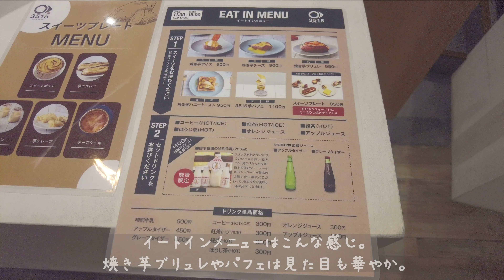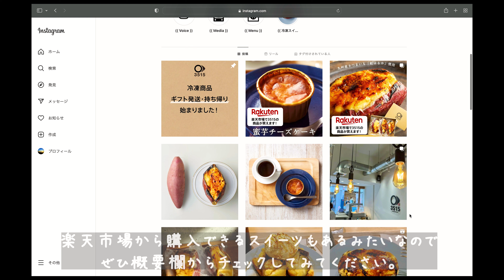お芋スイーツ専門店「3515（さんごじゅうご）」でスイーツプレート。お店もスイーツもおしゃれで天文館での食べ歩きにもおすすめ。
●3515（さんごじゅうご）の紹介記事はこちら⬇︎